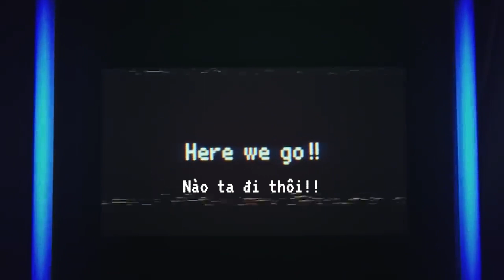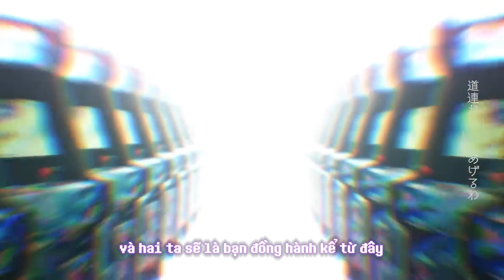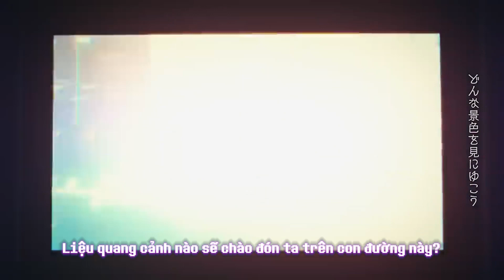[Hololive][Vietsub] Michizure - Bạn Đồng Hành / Hoshimachi Suisei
*Lưu ý:
_Hãy vào phần bình luận để đọc chú thích và phân tích về lời bài hát.
_Nhớ vào MV gốc hoặc Spotify/ Apple Music để góp view các bạn nhé.

► wlwcave subteam's Credits:
_Dịch: Schermant, Yangerine
_Phụ đề: Aoi H.
_Kiểm tra chất lượng: Aoi H., Kaze Hayashi, Yangerine

► Original Credits:
_Lời và Nhạc: Ayase
_Guitar: Takeruru
_Kỹ sư mix: なつめ千秋

Director：Ray Wakui
VFX designer：Kazuya Oyanagi
Designer：がーこ
Shiho Kawakami
Online Editor：Kentaro Tsukahara
Grading：Yusuke Adachi
Title Design：書道家 万美 / MAMIMOZI[a]
Creative Director：Sohta Ozawa
Producer：Masafumi Sato
Animation Director：大野悟
Animation Producer：Masaki Takahashi
Animator：
HASU Animation Part：
CG/撮影：CloA
第二原画/動画/仕上げ：野口 極 , 村山 世織